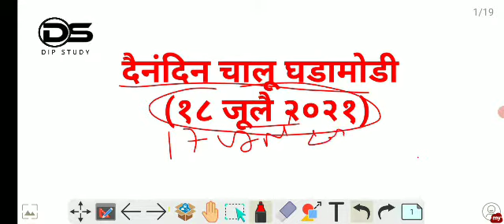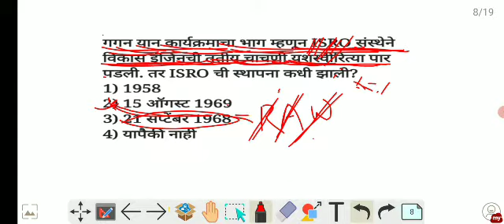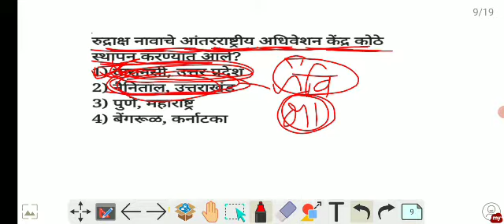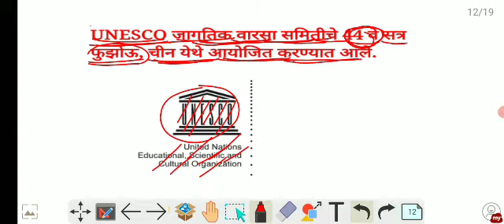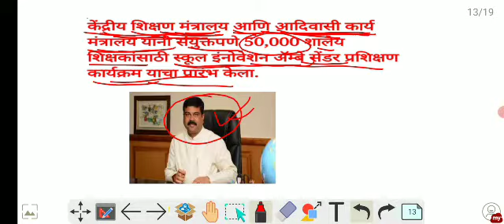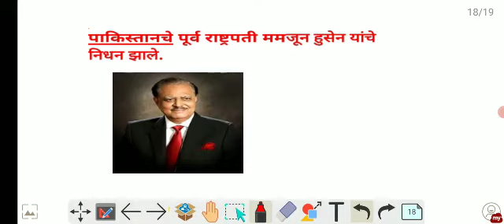दैनंदिन चालू घडामोडी (daily current affair) स्पर्धा परीक्षेसाठी उपयुक्त व्हिडिओ...